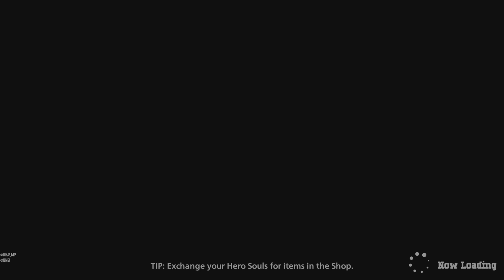Dabi Clutch?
MY HERO ULTRA RUMBLE ft. Neo-Cristo